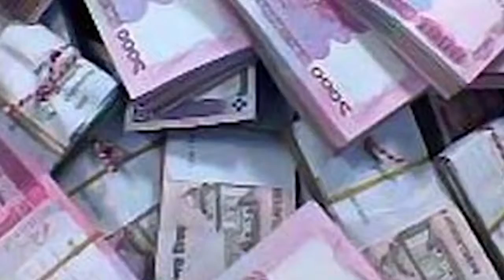দুর্নীতি মামলার পলাতক আসামি ফারুক কবির আহমেদ